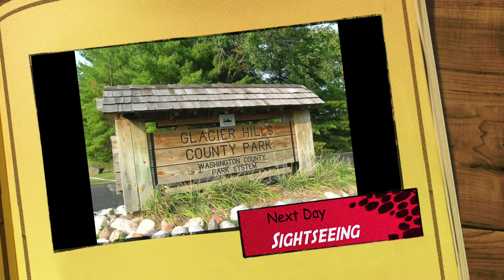Hubertus(Wisconsin)Staycation Vlog 4K | Shot with Gimbal & iPhone | Snowy | 2022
After a year I am posting a video. In this past year, my life changed completely. We were blessed with a baby boy and this is our first trip with our newborn. Felt very relaxed and rejuvenated after being boxed up due to Covid.